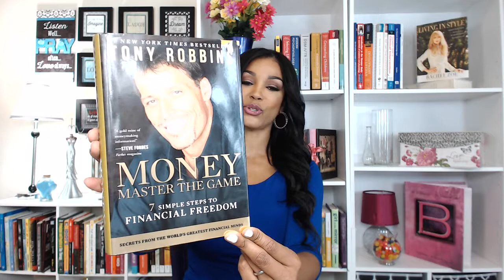Tony Robbins - Money Master the Game